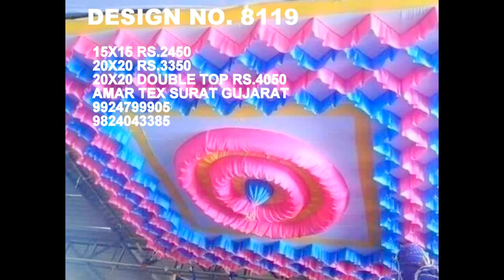Mandap Cloth Manufacturers 9924799905 SURAT GUJARAT AMAR TEXITLE